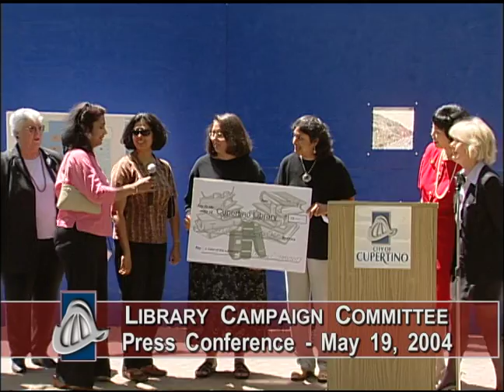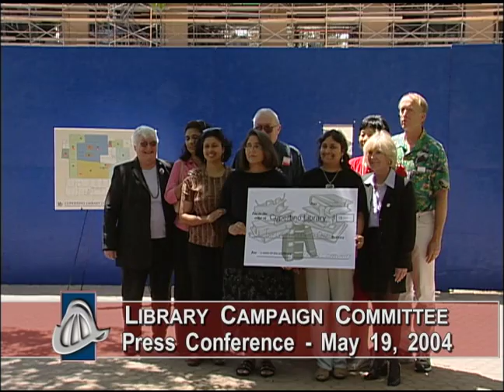Cupertino Library Campaign Committee Press Conference (May 2004)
Coverage of the Library Campaign Committee Press Conference of May 19, 2004.